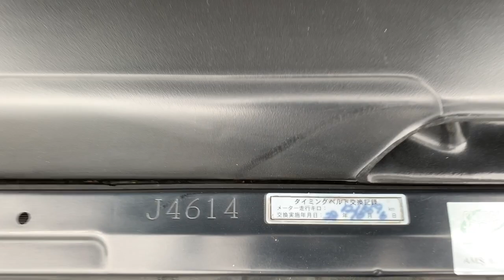Toyota Celsior 2843